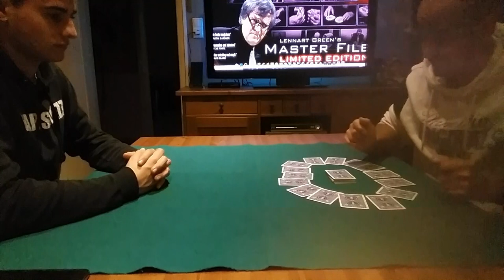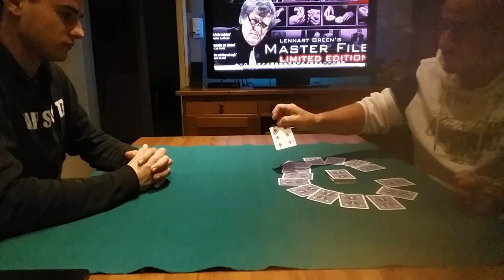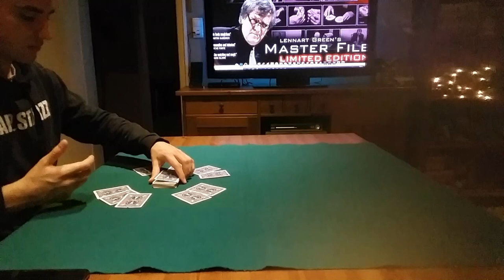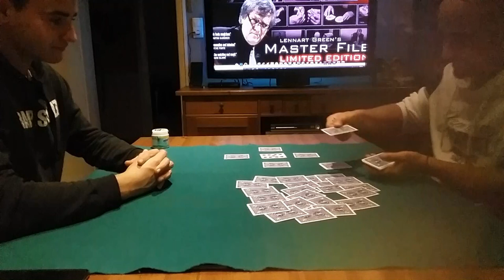STONEHENGE Lennart Green(Κολπο με τραπουλα )εξηγηση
Ενα  θανατηφόρο κόλπο Lennart Green βρίσκει το φίλο σε απίστευτες συνθήκες και αφήνει τον θεατή κουφέτο